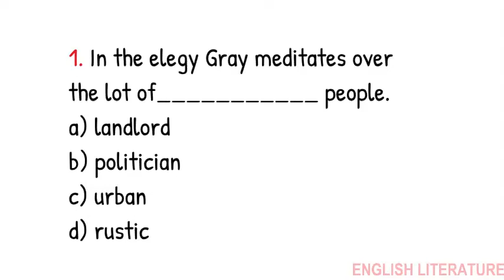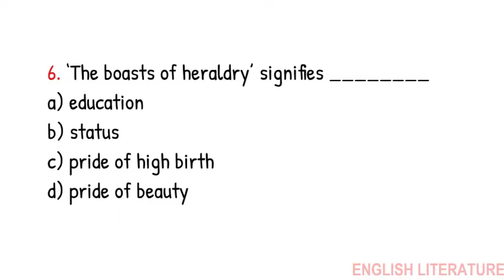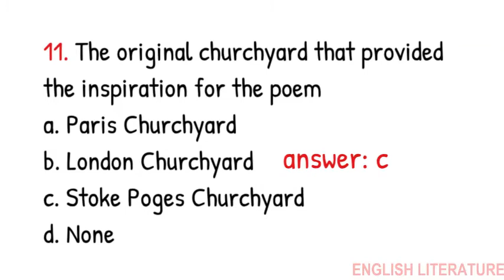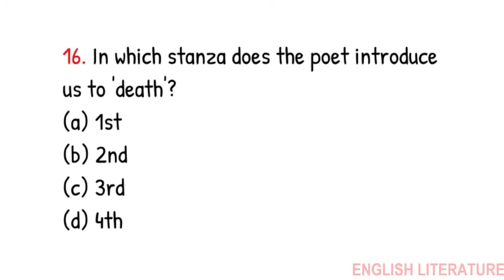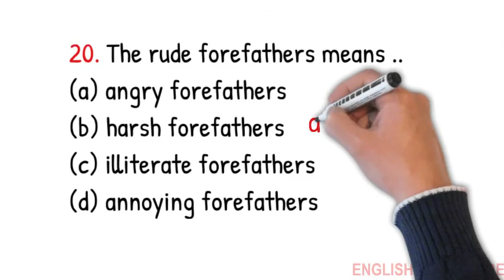Quiz | MCQs on The Elegy Written in a Country Churchyard by Thomas Gray